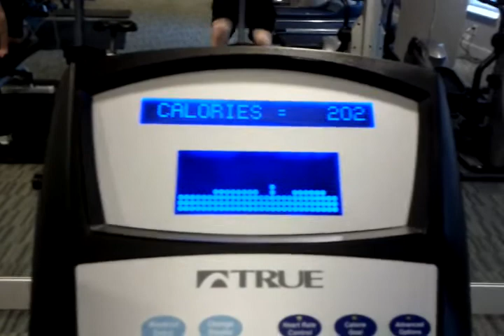Shak's cardio series - 2012-02-06